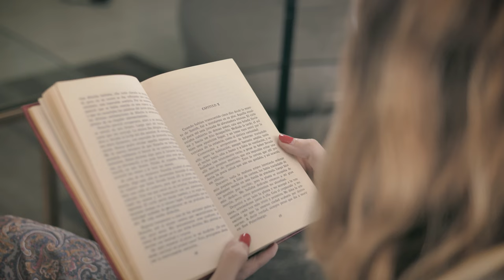[4k] Cut It - Silent Partner -Audio Library and Beers, breakfast, coffee, food Videos - No Copyright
[4k] Cut It - Silent Partner - Audio Library and Beers, breakfast, coffee, cake, food Videos - No Copyright

This is a No Copyright music-video and it's completely free to use.
Video and it's music are totally free. Copyright Free Video and Audio Library.
Use it's video or/and music.

Audio Library by youtube.

No Copyright Music = Cut It - Silent Partner

No Copyright video = Beers, breakfast, coffee, cake, food Videos - No Copyright

Video Footage:
1. beers-in-a-small-cooler
2. beers-inside-a-large-ice-chest
3. blonde-woman-reading-a-book
4. bottles-of-craft-beer-from-different-brands
5. breakfast-at-the-table
6. closed-beer-glass-bottles-on-a-white-background
7. craft-beer-bottles
8. girl-meditating-in-yoga-pose-at-sunset
9. glass-bottles-of-beer-on-a-sunny-day
10. green-glass-bottle-of-beer-detail-view
11. plate-with-a-tower-of-hot-cakes-for-breakfast
12. preparing-a-bowl-with-yogurt-and-fruit
13. red-sports-car
14. view-of-a-park-while-a-girl-runs-across
15. woman-cleaning-her-house-dancing-happy
16. woman-typing-on-her-laptop-in-a-coffee-shop
17. beans-cooked-in-water-seen-very-close